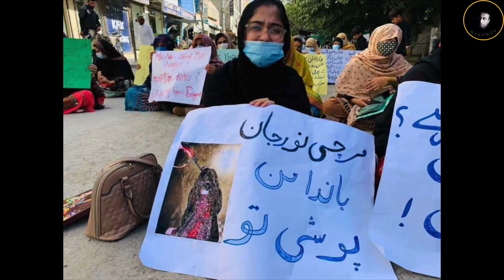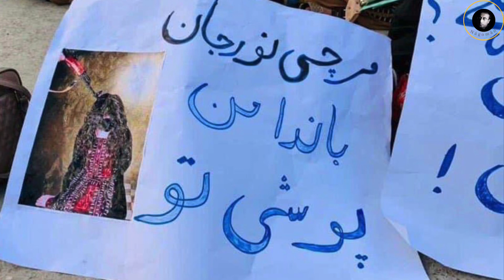Noor Jan Baloch | Human rights violations in Pakistan | Marchi Nurján, Bándá Man, Póshi Taw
Marchi Nurján, Bándá Man, Póshi Taw.

An overview of human rights violations in Pakistan, and options for the Baloch.